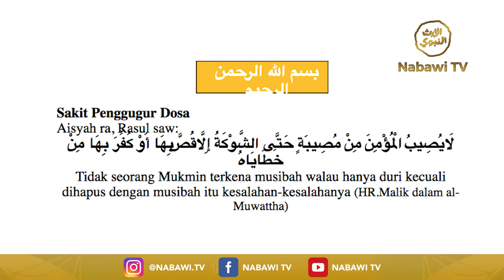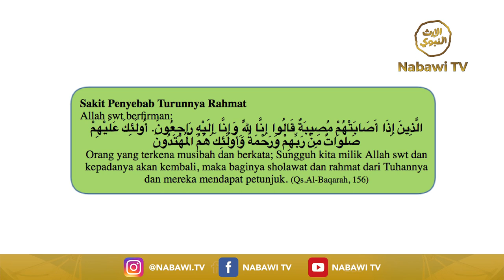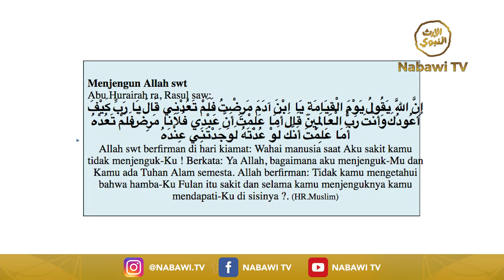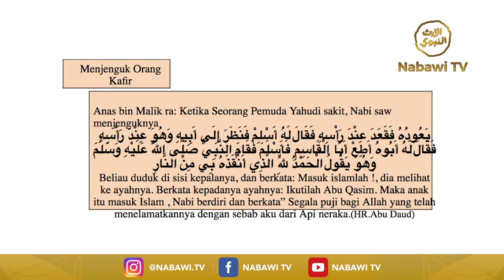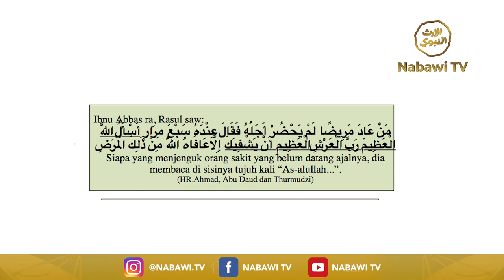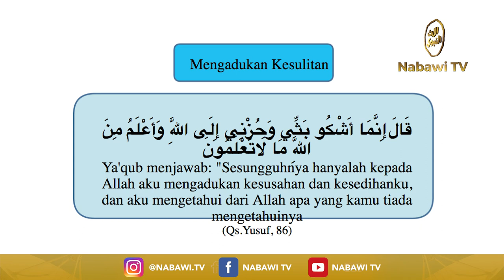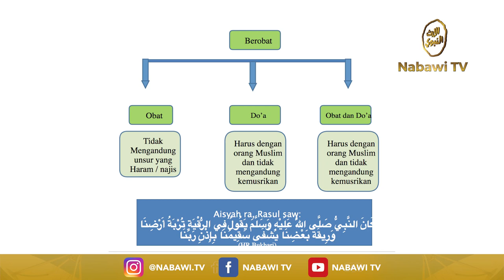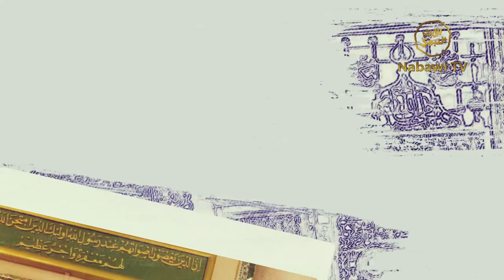Menjenguk & Bersabar Saat Sakit (Sehari Bersama Rasulullah SAW) - Habib Abdurrahman Assegaf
Menjenguk orang sakit, dan bersabar saat sakit

Sehari Bersama Rasulallah SAW
Habib Abdurrahman Assegaf